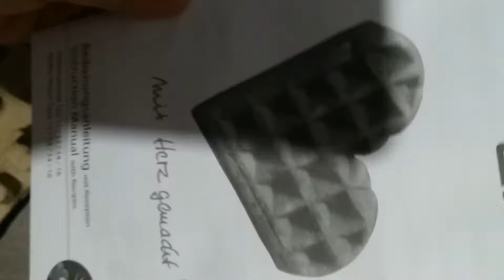Cloer 1621 Waffle Makinesi